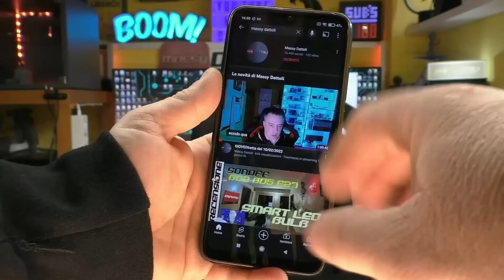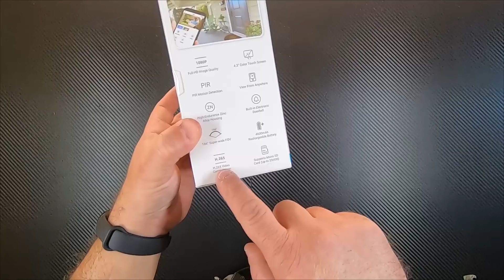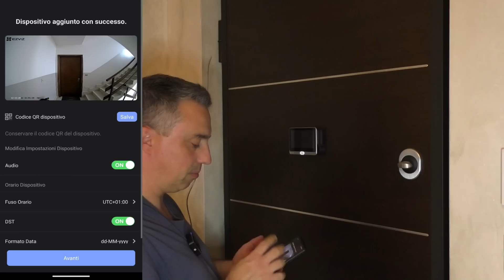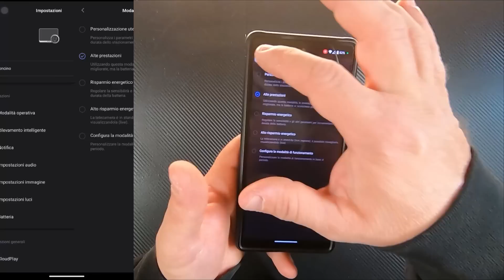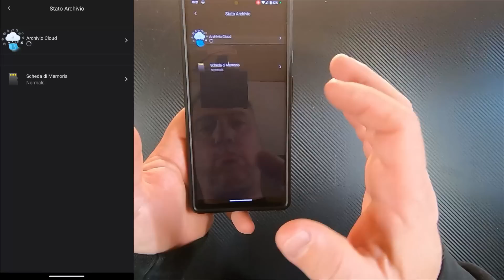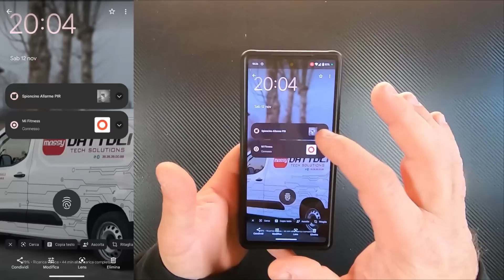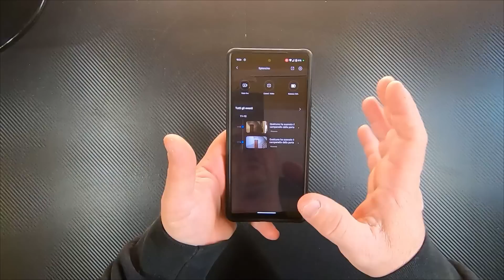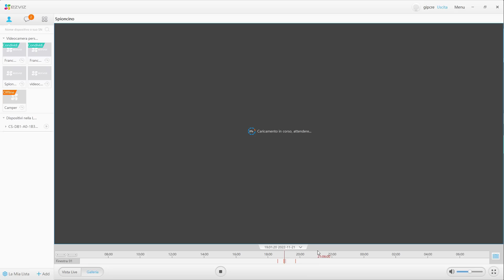E' il miglior spioncino ? RECENSIONE Ezviz CP4 4,3" WiFi PIR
Me lo avevate chiesto molto, e alla fine ho ceduto e l'ho preso...
Ritengo che si, sia il miglior spioncino WiFi in commercio.
Ma vediamo perche'. Buon video!

CAPITOLI:

0:00 Introduzione
2:40 Caratteristiche
3:00 Spacchettamento
5:14 Ricarica
5:56 Requisiti tecnici di montaggio
7:07 Rimozione spioncino classico e Montaggio
10:16 Prima Accensione
10:43 Abbinamento con App Ezviz
12:04 Impostazioni
15:35 Crittografia video e Visione su Amazon Echo
16:24 Eventi registrati e cronologia video
18:02 Notifiche ricevute e notifica chiamata al pianerottolo
19:01 Funzioni in vista live
19:35 Visione da PC con app Ezviz Studio
20:51 Inserimento in arredo
21:33 Conclusioni

▶▶ Link per gli acquisti:

SPIONCINO EZVIZ WIFI OLD VERSION

SPIONCINO EZVIZ WIFI DEL VIDEO